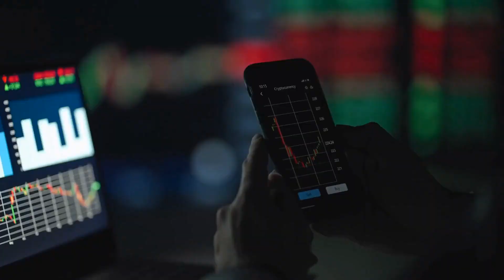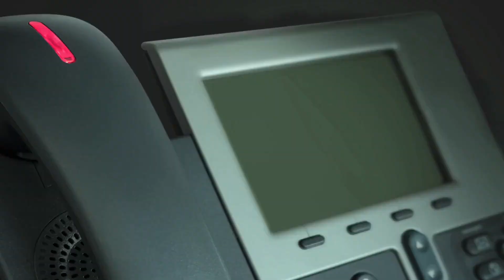Solar Installers Lake Highlands, TX - Sunergy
Solar Installers Lake Highlands, TX

Installing solar panels on people's homes in Lake Highlands, Texas, is the main goal of Sunergy Solar Installers. For more than 17 years, we have assisted homes with solar installation and upkeep. Free consultations, quotes, and regular project updates are all things we provide.

Our headquarters are in the Dallas vicinity, but we can also offer installation services for buildings in Lake Highlands, Texas. Additionally, Casa View, Garland, Sachse, Rowlett, Rose Hill, Murphy, Plano, Richardson, Vickery Meadow, North Dallas, and Far North Dallas are served by our company's solar installation services.

What are Dallas, Texas's top home solar companies?

Over the past few years, there has been a significant change in the residential solar sector. With the assistance of solar installers, solar power systems are becoming increasingly appealing to homes as the cost of solar panels continues to decline. You may save money and lessen your carbon footprint by using a solar power system. Going green can be done on a budget by installing solar power. Scams and dishonest contractors are on the rise as solar power becomes more and more popular. Finding a reliable business to install a solar power system is essential.

We at Sunergy are delighted to be one of the biggest and most reputable solar panel manufacturers in the nation. All around the country, families and businesses can access clean, renewable electricity thanks to our solar energy systems. Each customer's particular needs are taken into account when designing a home solar energy system. We provide installation services around the country.

Our objective is to offer our clients the greatest solar energy system available at the most affordable price. To deliver the best degree of security and effectiveness, we exclusively employ the most recent solar technology. As solar panel installers, we are committed to provide a superior service that is unmatched.

We are a solar panel installation business that values the environment, our community, and our workers. We take pleasure in establishing a workplace that is secure, hygienic, equitable, and respectful of everyone. Our staff members put forth a lot of effort to give our clients outstanding service and assist them in reaching their objectives. We have a positive outlook and are enthusiastic about assisting our clients in maximizing their energies.

Does Solar in Dallas Make Sense?

There has been solar energy for a while now. It's no longer a luxury because of the recent price increase. Compared to earlier, it is now a lot more easily accessible. Even better, you can install it yourself! It's not difficult to comprehend why people are converting to solar energy, and the greatest part is that using it doesn't require any sacrifices. You won't have to give up your house. Your electricity bill will be the only item you give up. But don't worry, you won't be paying hundreds of dollars for electricity each month. You'll actually save money every month by using solar energy. Additionally, you'll never have to worry about losing power during a storm or hurricane again. It's extremely easy; all you have to do is connect a few solar panels to your roof, and your battery will be charged so you can use the energy you produce. Simply allow the sun to shine for a bit will do. All there is to it is that. You will now have access to electricity 24 hours a day, seven days a week, and you will save money. The best part is that you can utilize this energy at night as well, so you won't have to be concerned about the electricity going out during a storm or hurricane. The only thing you'll need to do is recharge your battery, which will be much simpler than looking for and purchasing a generator.

Why Sunergy?

We at Sunergy are optimistic about solar energy's potential. We think that our clients should be able to profit from solar energy without giving up their convenience or safety. With a solar energy system from solar installers in Lake Highlands, TX, we hope to help you lead a more environmentally conscious life.

Our Address: Sunergy 10860 Sanden Dr